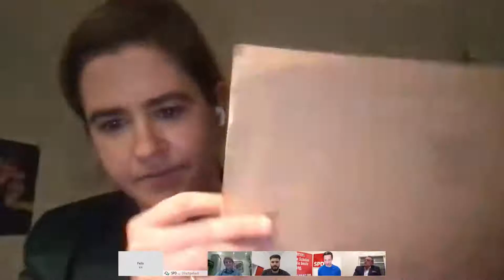Hat die Kreidetafel noch eine Zukunft? – Ein Blick in die Klassen- und Lehrerzimmer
Interview mit Pit, Knut Hahn, Leiter der komplett sanierten ADS in Weiterstadt und einem Schüler.